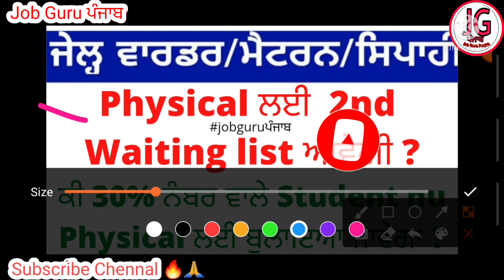jail warder 2nd merit list ?jail warder merit list || Punjab job portal 2021 ,Punjab job portal